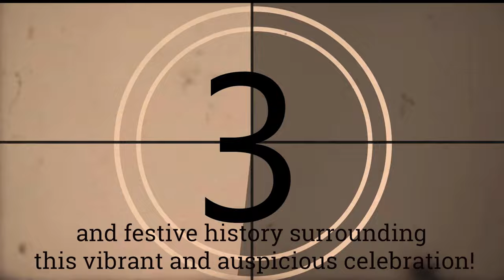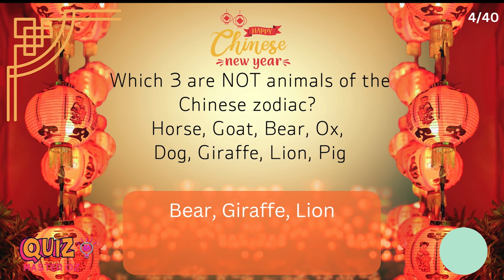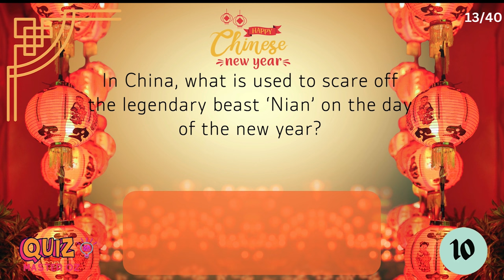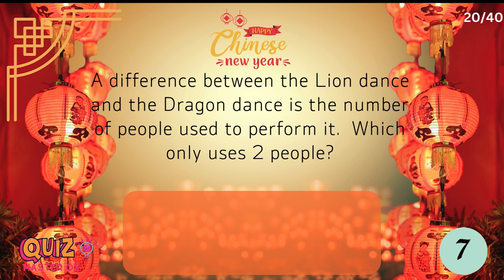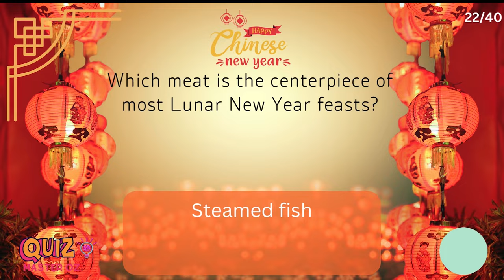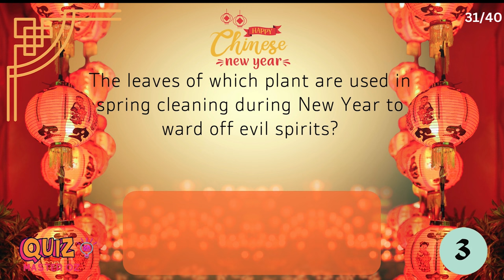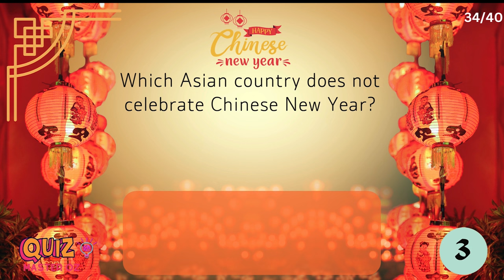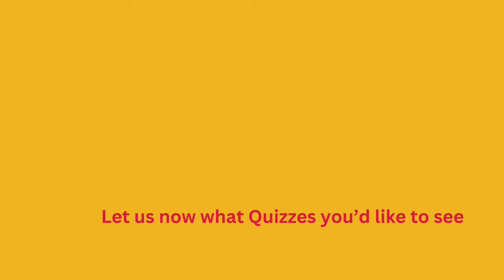🧧 🏮Chinese New Year Trivia Quiz! | Lunar New Year 🐉🍊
Test your knowledge about Chinese New Year with this fun trivia quiz! Get ready to learn about the history, traditions, and customs of this major holiday in Chinese culture. Perfect for classroom activities or family game night. Happy Lunar New Year!

THE BRAIN-BOOSTING BENEFITS OF GAMES AND QUIZZES
🧠  Memory Enhancement. ...
💡  Boost in Processing Speed. ...
🧐  Problem-Solving Skills and Strategic Thinking. ...
🎯  Improved Attention and Concentration. ...
❤️  Mood Enhancement and Stress Reduction. ...